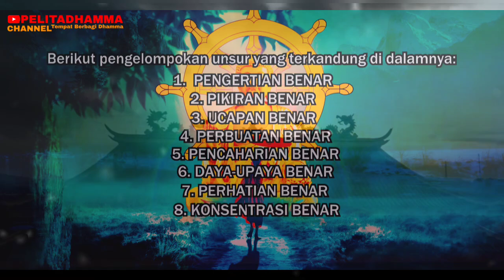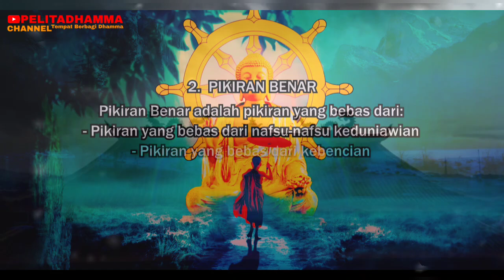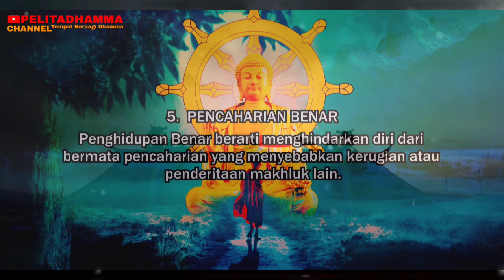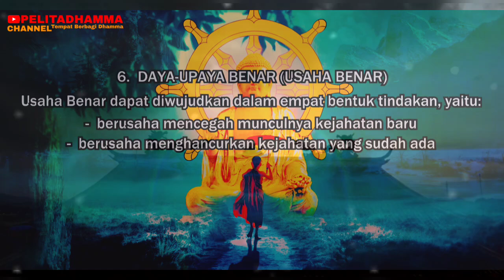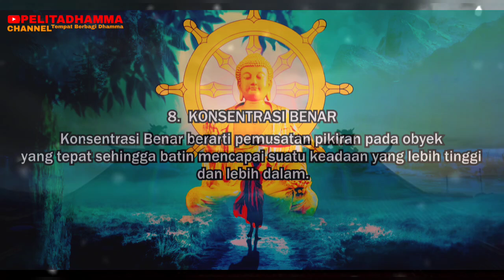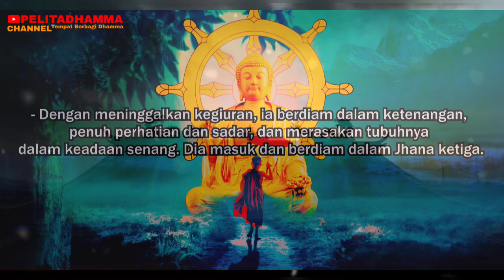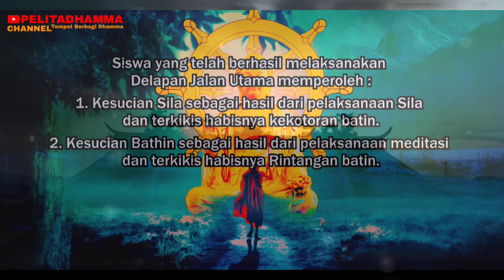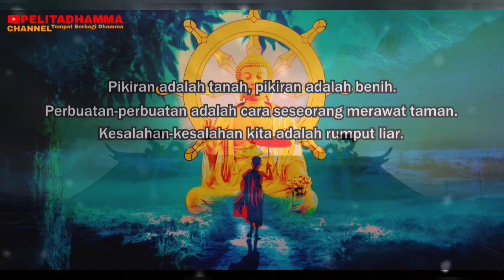JALAN KEBENARAN YANG DITUNJUKKAN BUDDHA ‼️ CERAMAH BUDDHA - DHAMMA KEBENARAN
Haii pencinta Dhamma semua, Orang-orang baik yang saya hormati.